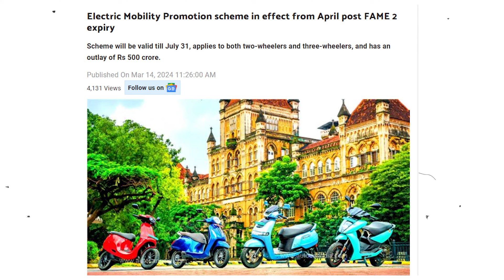Ather Rizta Electric Scooter "400mm water Test" Same Hardware Use ! Electric Scooter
The Ather Rizta electric scooter is an exemplar of sustainable urban mobility, combining style, performance, and eco-conscious engineering. Crafted by Ather Energy, it features a potent electric motor that provides seamless acceleration, making city commuting a breeze. With a state-of-the-art lithium-ion battery, the Rizta achieves an impressive range, ensuring users can effortlessly navigate their daily routines. The scooter's design is modern and striking, incorporating sleek lines and vibrant accents. Ather Rizta is also equipped with smart features like a touchscreen display and connectivity options, underscoring its commitment to a futuristic and connected riding experience, setting new benchmarks in the electric scooter landscape .Electric scooter.